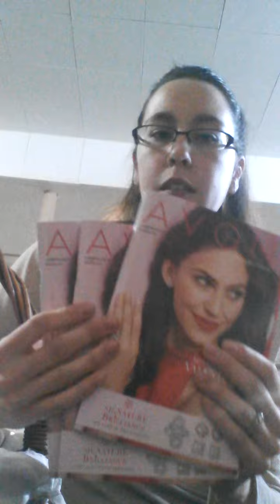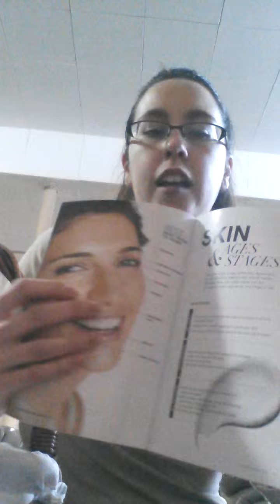What do I put in my Avon Basket Parties???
Take a look at the products I place in my basket parties. They are an easy way to collect sales and recruit new representatives. Let me know how your basket parties go :)

If you are thinking about joining Avon, let me know, I would be more than happy to help you out.